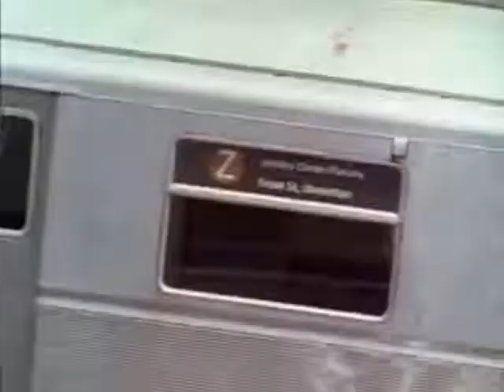Here Comes The Hotstepper (Ini Kamoze)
Here Comes The Hotstepper, vídeo clipe...